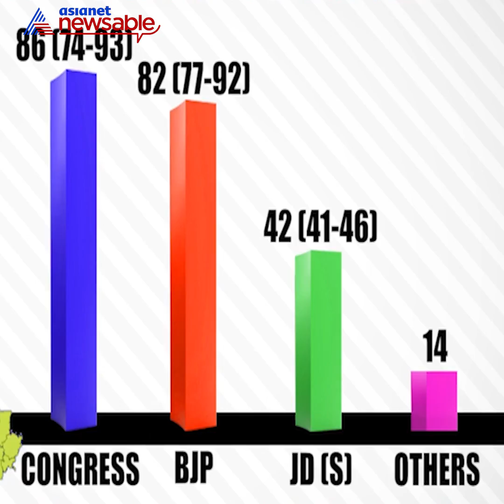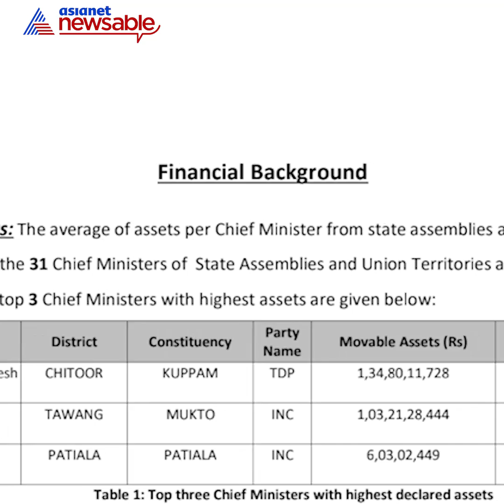Southern Circuit [13 February 2018]: Let's wind up with today's top news from South India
A quick glimpse into the top headlines that broke in South India and dominated the day. Asianet Newsable presents your daily evening dose of headlines from the five states - Karnataka, Tamil Nadu, Kerala, Andhra Pradesh and Telangana.